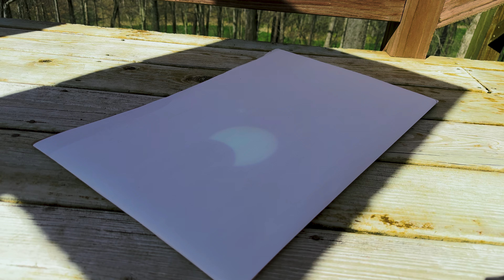EXPERIENCING A SOLAR ECLIPSE IN THE PATH OF TOTALITY | Habitually Henry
I document the 2024 total solar eclipse in the path of totality from Bloomington, IN. For this one-in-a-lifetime event, I show the breathtaking totality of the solar eclipse.